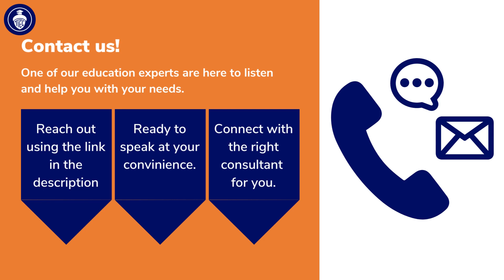What to do if you haven't got the A-Level grades you hoped for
Congratulations and well done to everyone who has worked so hard to received their A-Level results August 2022! You've come along way and we will kindly assume that you're watching this video because you are a student or parent of a student who's results haven't come through as planned or are having second thoughts about next steps.

If that's the case, there is nothing to worry about, there is still time to make decisions but it is crucial to act fast. Steve has created this video to outline your options going forward.

We recommend filling out our contact form if you require further support and guidance, find it here: